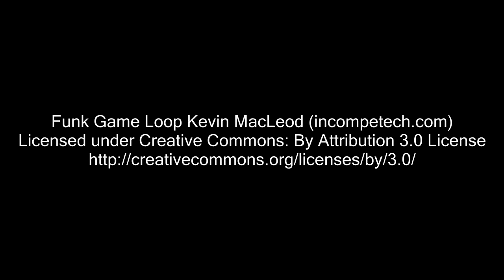Zabawa na cztery śmigła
Niedzielne spotkanie w miłym towarzystwie